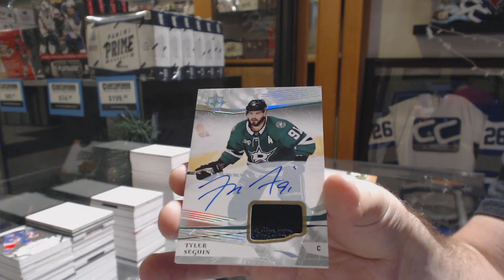TheHammer66's 18-19 Upper Deck Ultimate Hockey Box Break